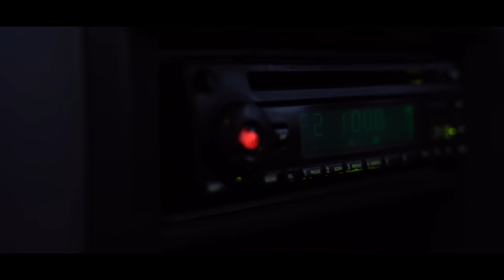Ремонт та видача трьох авто для війскових | ЗСУ - 23 | Автопідбір Україна 1-AUTO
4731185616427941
Mykola Taranukha

Таймкоды
00:00 Начало
00:32 Опаздываем на базу Бендеромаобилей
02:45 Осмотр Тойоты
03:57 Дилемма
04:25 Ищем Софию
05:12 Нашли Софию , забираем документы
07:00 Поломанные машины
07:58 Важная информация
08:49 Меняем масло на Тойоте
10:57  Итог дня
11:47 Заливаем остатки масла
13:07 Едем домой
13:33 Едем забираем Тойоту
14:35 Приехали
15:49 Забрали
16:33 Оператор и правый руль
17:25 Что сделали с Тойотой
18:27 Едем в офис
18:49 Как мы сломали антенну
19:49 Едем в офис №2
21:42 Приехали в офис
22:34 Выдача Тойоты
24:41 Не много информации про Исузу
25:30 Выдаём Ниссан Навара
27:59 Конец

Доп теги:
допомога військовим під час війни, допомога зсу, волонтерство в україні